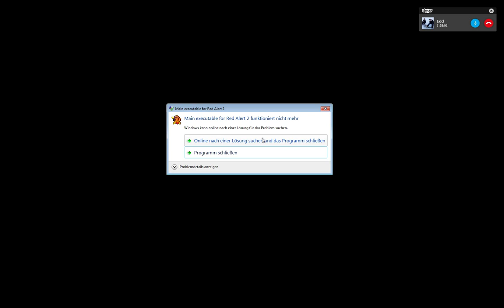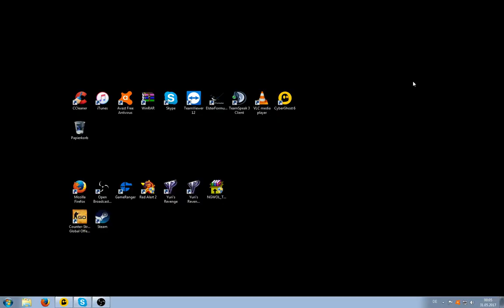C&C Ra2 - 2vs2 Clan Match with my mate EDD B